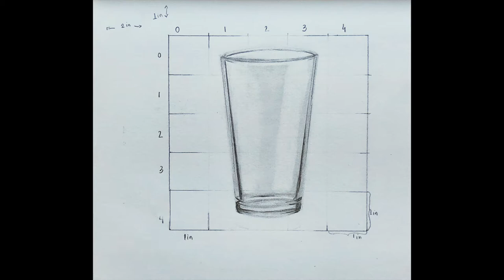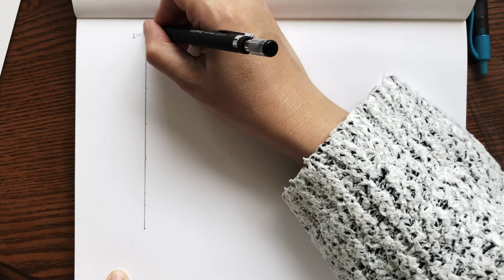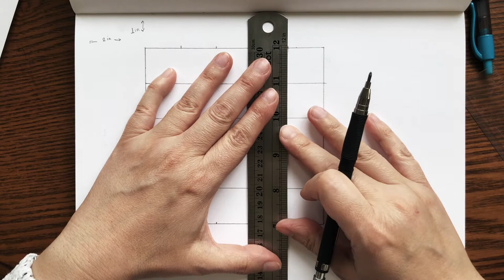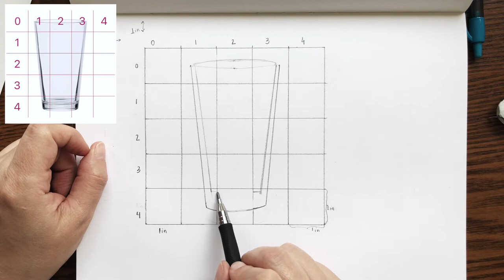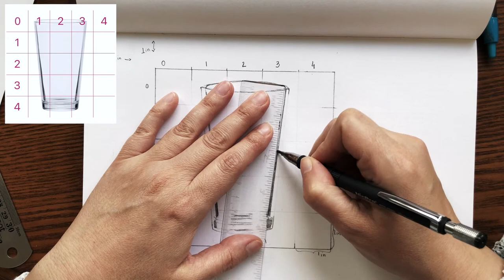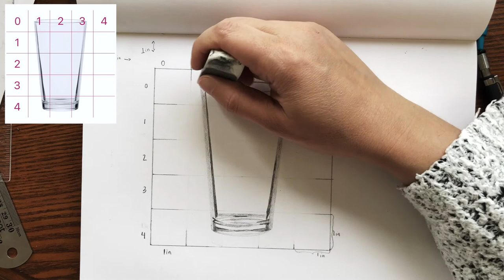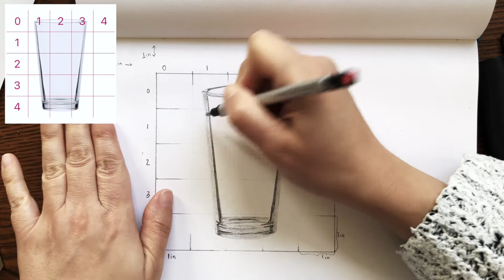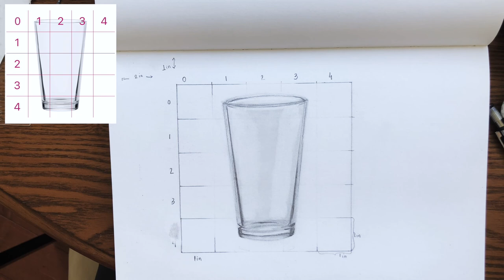Lesson #10 - Glass cup using the grid method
In this artlesson for kids and beginners we talk about using the grid method to draw a glass cup. We only use very few materials. Give it a try!

Morning Dew, Magical May, The Mill, The Prancing Pixie, The Charming Little Cuckoo, The Wandering Miller, The Spring Gateway, The Jolly Hunter, Wee Johny Jr, Spring Croft, Saint Augustin, Leaving Home, Summer Shower, Toy Piano, Ponies and Balloons.